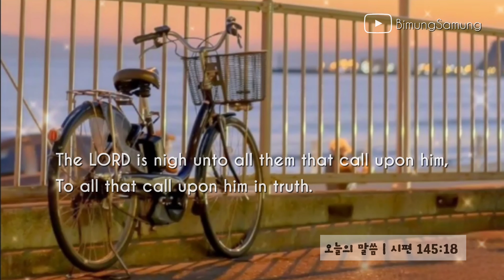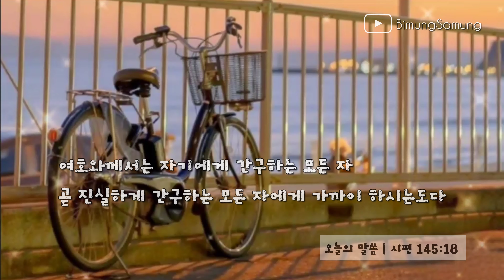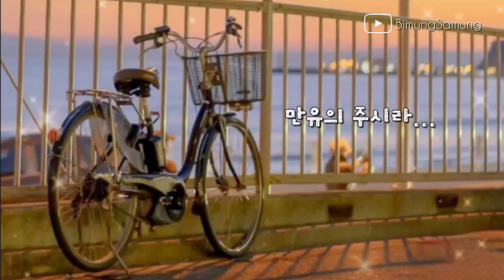[BimungSamung] 오늘의 말씀 :) 시편 145:18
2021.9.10